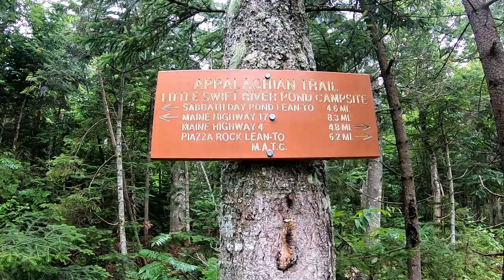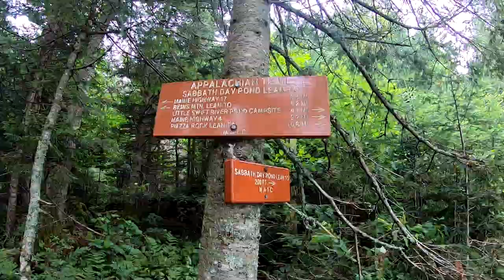Maine Backpacking Adventure, Little Swift River Pond AT site day 2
Waking up in the Maine woods and hiking back to my car.
Be sure to watch my previous video: Day 1